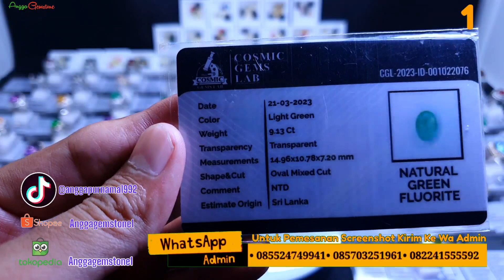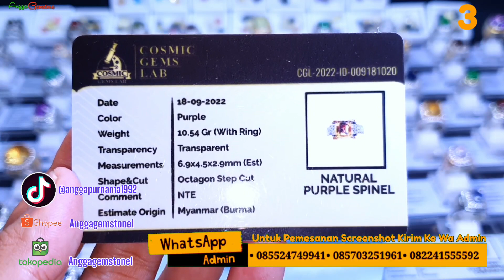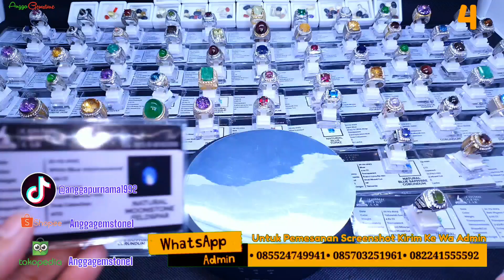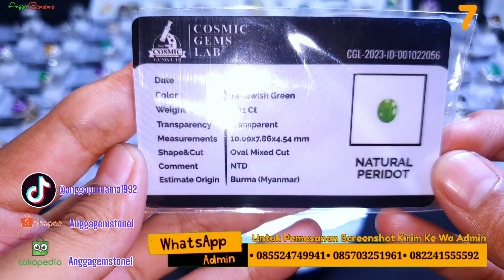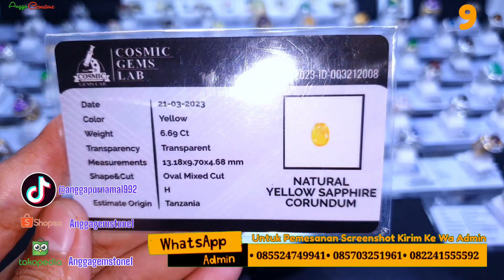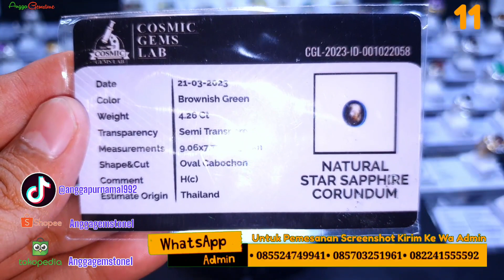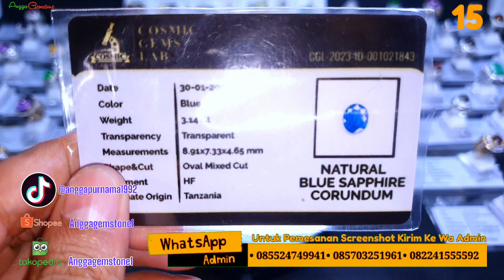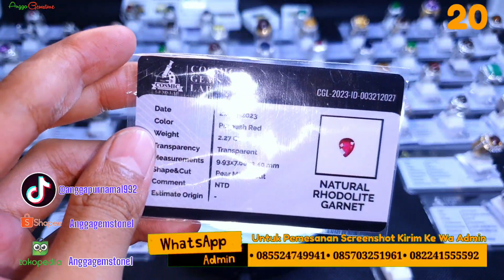EDISI SPESIAL ❗BONUS MELIMPAH CINCIN BATU PERMATA BELI 1 DAPAT 9 😱